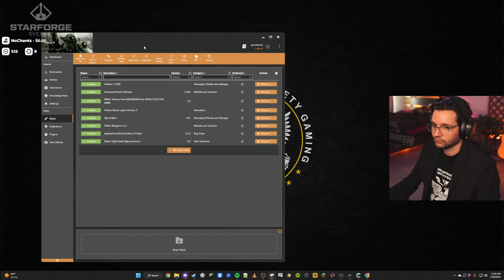Cyr Tries To Play Fallout 3 in 2023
Taken from Cyr's 1/27/2023 stream, not enough quirk to overcome Todd Howard

This is a fan-made channel dedicated to uploading uncut/unedited and compiled bits of various livestream VODs. The goal is to act like a selective archive of specific playthroughs and content that are streamed on YouTube and Twitch that are not uploaded to an official channel.